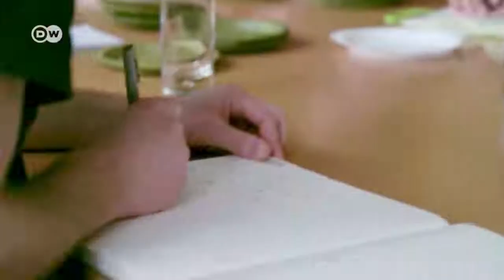platos de hojas